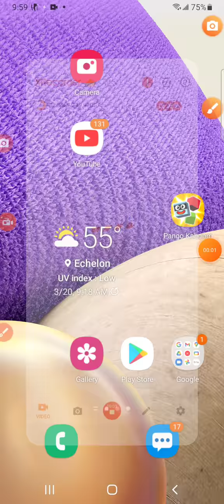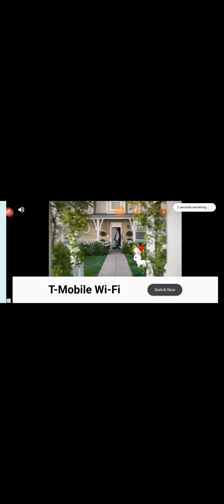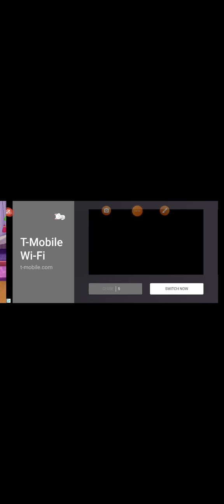Talking Tom friends season 9 episode 1